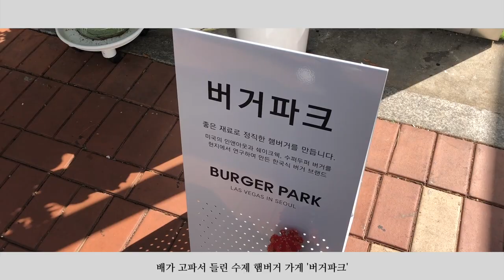브이로그로 만나는 혜화에서 알차게 혼자 놀기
버거파크 에서 혼밥하고
대학로문화축제 구경한 후 극장에서 마크툽 관람한 하루!
유유자적 혜화 에서 혼자놀기 브이로그로 함께해봐요♥